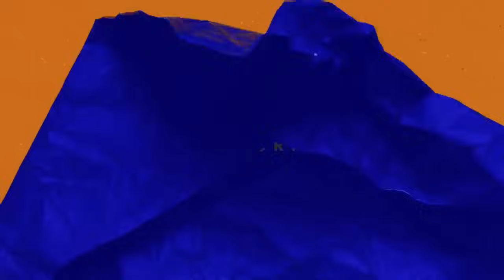World War 3 in 2025: The Battle You're Not Seeing